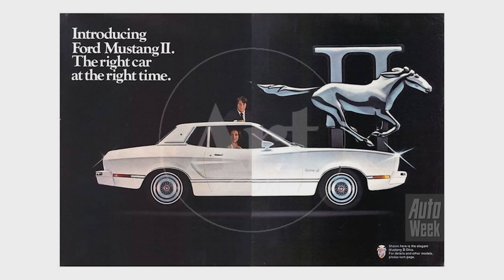Ford Mustang II Ghia V8 (1976) - Klokje Rond Klassiek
Omdat ze weigerde met poppen te spelen, gaf haar moeder haar uit pure wanhoop maar een skelter en wat speelgoedautootjes. Het bleek een bepalend moment in het leven van Denise Bettink uit Ede, want sindsdien is ze verknocht aan auto’s. Waarbij één model er met kop en schouders bovenuit steekt: de Ford Mustang.